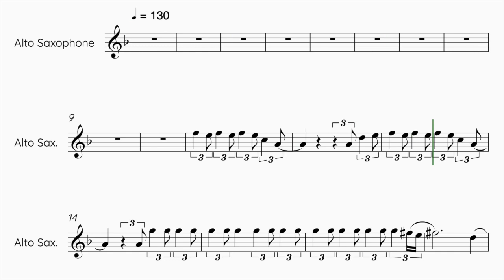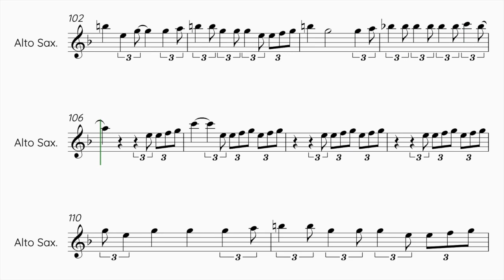STAYC - RUN2U - Alto Saxophone Sheet Music